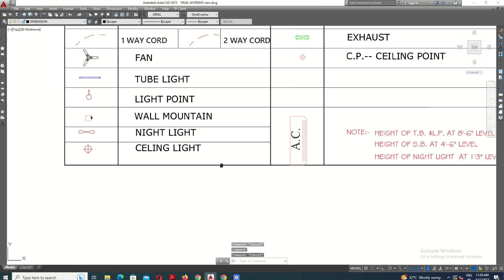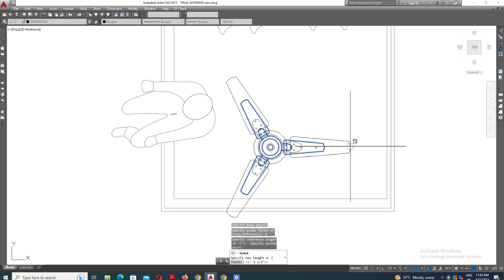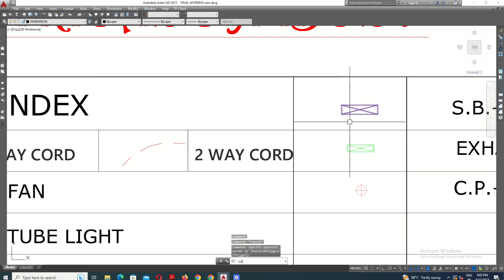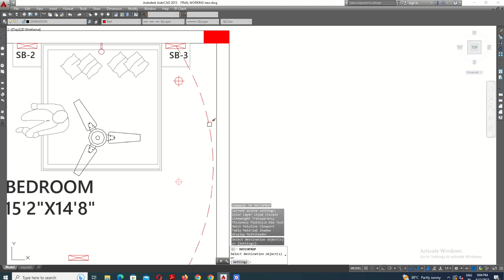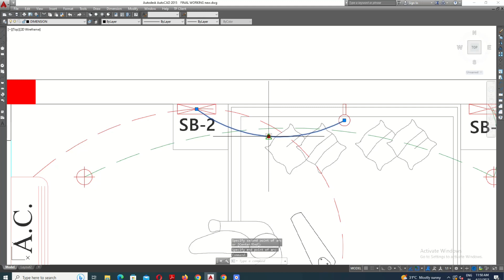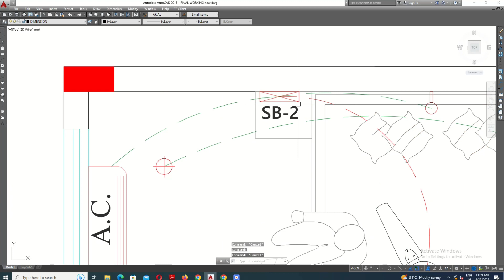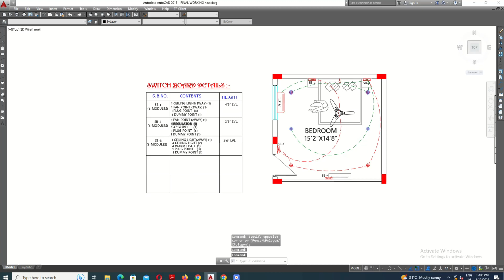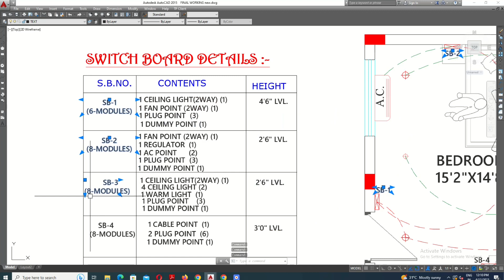AutoCAD Electrical Layout for bedroom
Your quarries:-
Can I use AutoCAD for electrical drawings?
How do I make an electrical drawing in AutoCAD?
What is electrical CAD drawing?
Why do electrical engineers use CAD?
What is a basic electrical drawing?